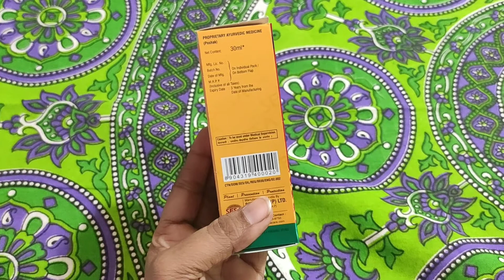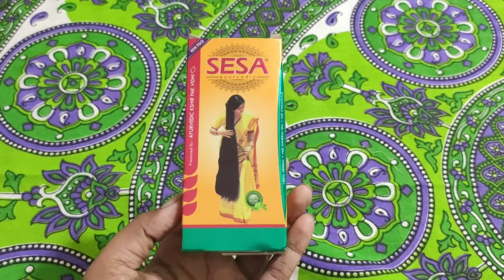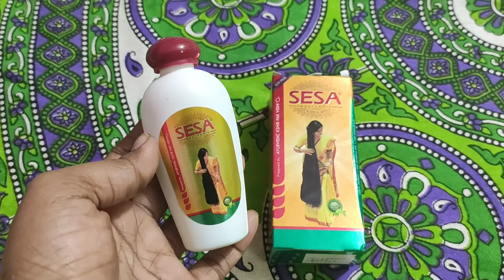Sesa Hair Oil Review And It's Benefit In Hindi// How to use it?